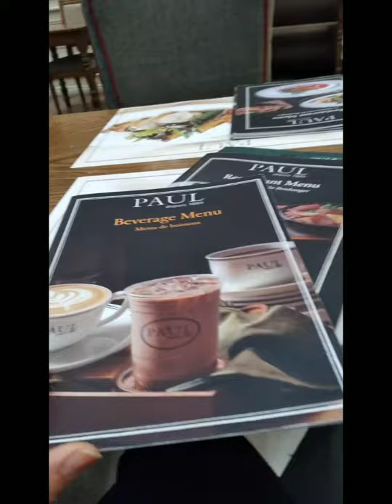Sunday lunch out with family